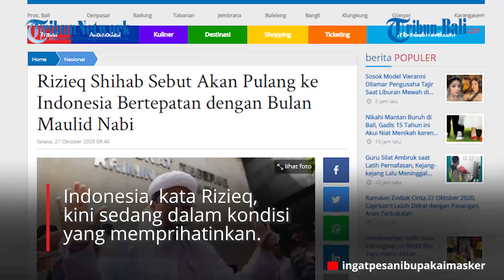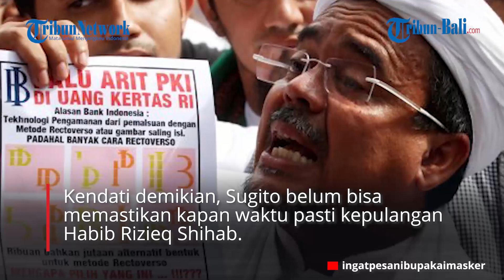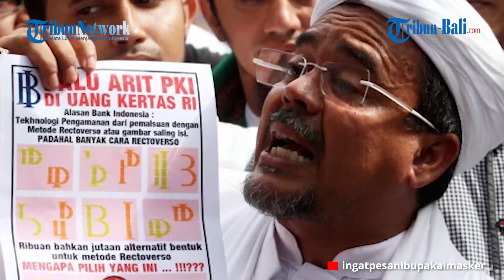Rizieq Shihab Sebut Akan Pulang ke Indonesia Bertepatan dengan Bulan Maulid Nabi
Setelah sekian lama berada di Arab Saudi, kabar terkini datang dari Pimpinan Front Pembela Islam (FPI) Muhammad Rizieq Shihab.
Baru-baru ini Rizieq Shihab mengklaim bahwa dirinya akan segera pulang ke Indonesia dalam waktu dekat bersama keluarganya.

(IAG)